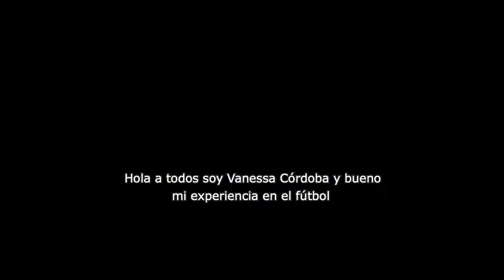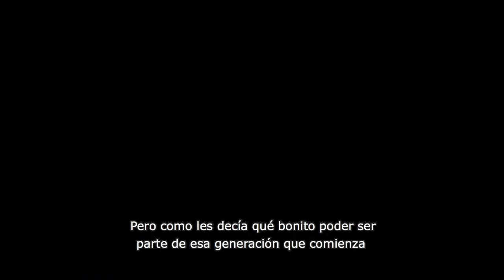Vanessa Córdoba y las mujeres en el fútbol colombiano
Vanessa Córdoba, futbolista de la Selección Colombia, se siente muy feliz de formar parte de las mujeres que están abriendo camino en un deporte tradicionalmente considerado para hombres.